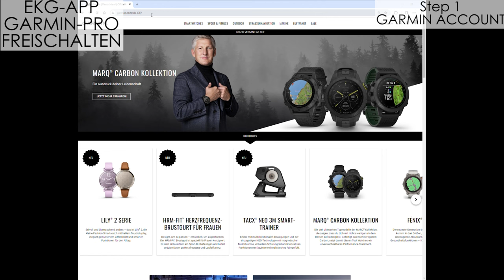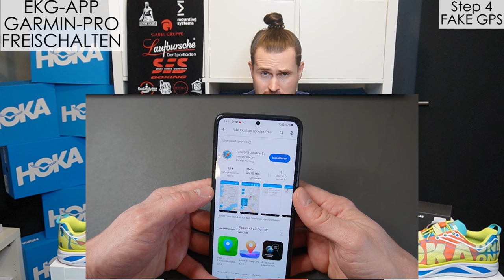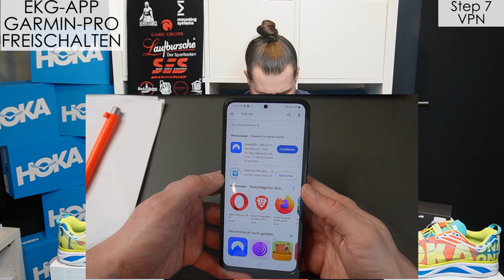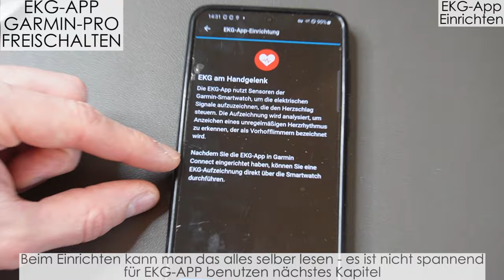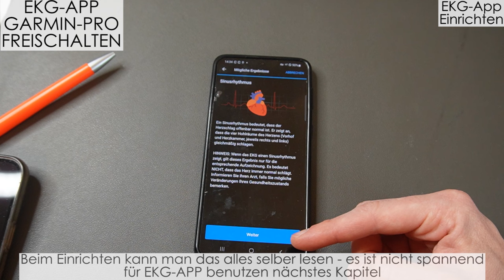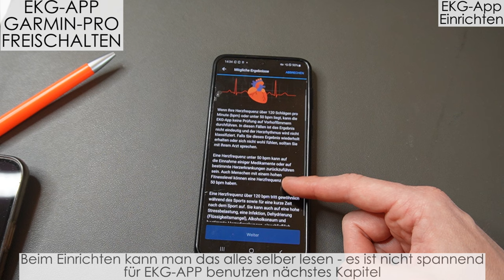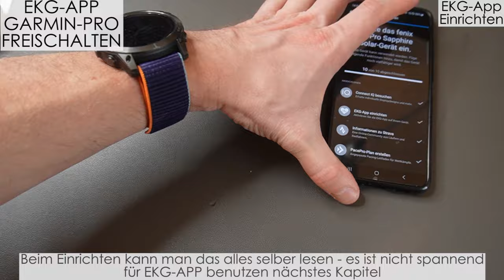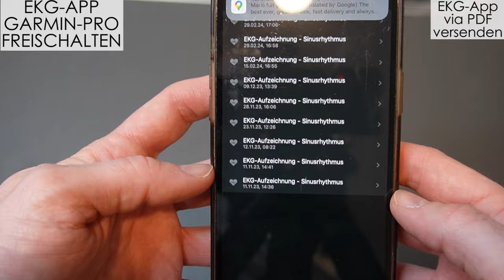GARMIN FENIX 7 PRO UND GARMIN EPIX PRO EKG APP FREISCHALTEN/AKTIVIEREN - TUTORIAL/ANLEITUNG EKGTEST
👉Aktuellen Preise bei UNS 🏠 oder bei AMAZON 🏪 prüfen:
| GARMIN EPIX Pro - Sapphire | 42 mm - Schwarz/Carbongrau
| GARMIN EPIX Pro – 47 mm - Sapphire | Schwarz/Carbongrau
| GARMIN EPIX Pro – 51 mm - Sapphire | Schwarz/Carbongrau

| GARMIN FENIX 7S Pro - Sapphire | Schwarz/Carbongrau
| GARMIN FENIX 7 Pro - Sapphire | Schwarz/Carbongrau
| GARMIN FENIX 7X Pro - Sapphire | Schwarz/Carbongrau

👀 Angebote/Produkte, Kapitel, Beschreibungen etc. findet Ihr nachfolgend
🖱️ Bitte nach unten scrollen

🔽❌ANGEBOT GARMIN FENIX 7 oder EPIX PRO❌🔽
🟠SCHREIBT MIR MIT: 🟠ANGEBOT GARMIN FENIX/EPIX PRO🟠 an:

🔽Marcels Favoriten

🟠GARMIN Epix Pro 51 mm Sapphire oder Fenix 7X Pro Sapphire
| Epix Pro = Mega AMOLED Display und Taschenlampe und EKG (wenn freigeschalten)
| Fenix 7X Pro mit tolllen neuen Karten etc. pp. und EKG (wenn freigeschalten)

🟠Mad-Chicken-Run: Familiär organisierter 24 h Ultra-Lauf = größter 24h-Lauf in Europa, der findet im Kreis statt und bergig/nicht bergig oder alleine oder im Team.
❌⭕️WORUM GEHT ES IM VIDEO⭕️❌
Ich zeuge euch, wie ihr vorzeitig in Deutschland oder Europa die EKG-APP für eure GARMIN FENIX 7 Pro oder GARMIN EPIX Pro freischalten bzw. aktivieren könnt. Dazu sind ein paar Tricks und Installationen auf eurem Smartphone notwendig. Schaut euch das Video an und nutzt die Kapitel.

👉KAPITEL YOUTUBE

00:00 – WAS ZEIGE ICH EUCH
02:03 – WICHTIGE VORINFORMATIONEN
04:44 – WAS IST DIE IDEE/WAS MUSS GEMACHT WERDEN!
05:54 – WAS WIRD GEBRAUCHT!?
08:26 – STEP 1 | Garmin Account
11:41 – STEP 2 | Android Smartphone
13:00 – STEP 3 | Garmin Connect
13:34 – STEP 4 | GPS-App
13:54 – STEP 5 | Entwicklermodus
14:57 – STEP 6 | GPS-App USA
15:21 – STEP 7 | VPN
15:51 – STEP 8 | IP-Check
16:17 – STEP 9 | EKG-App
17:45 – EKG-APP EINRICHTEN
29:23 – EKG TEST inkl. vs. POLAR VANTAGE V3
31:39 – EKG via PDF versenden (WhatsApp)
33:09 – EKG-App FAZIT
👉KONTAKTDATEN